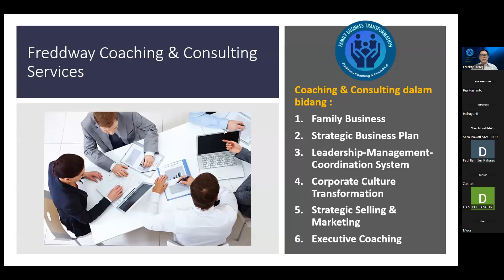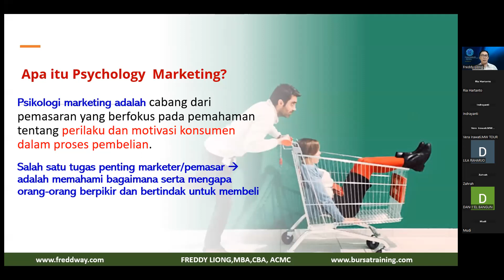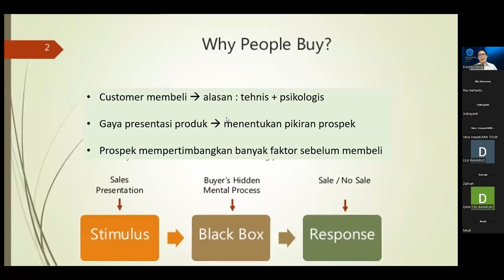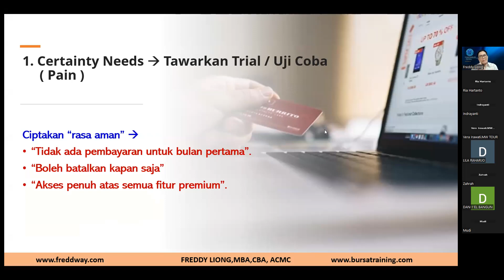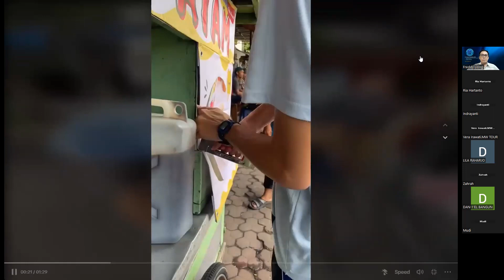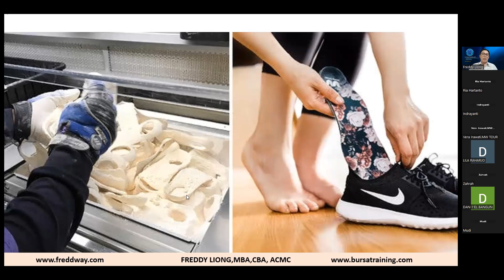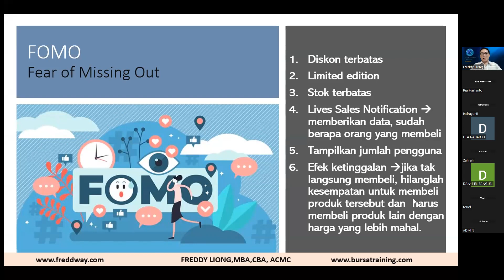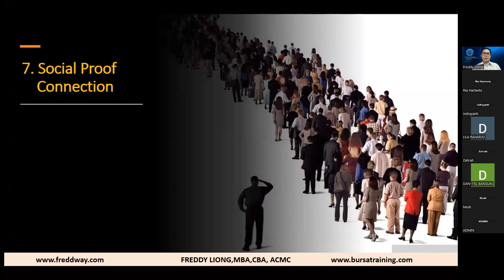Psychology in Marketing - To Increase Your Selling - Freddy Liong